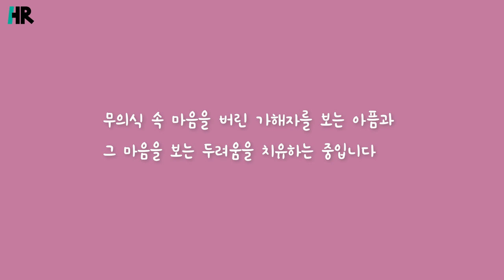[마음세션] 평생 참고 살아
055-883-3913으로 문의 바랍니다.

 "생방송 : 매주 월요일 밤 9:00 "